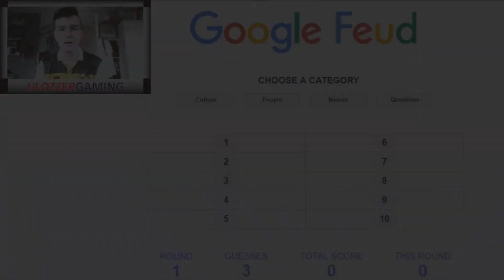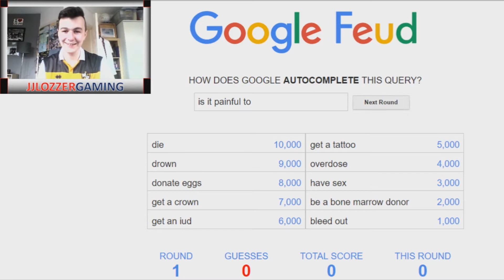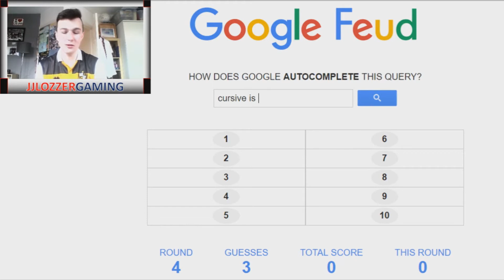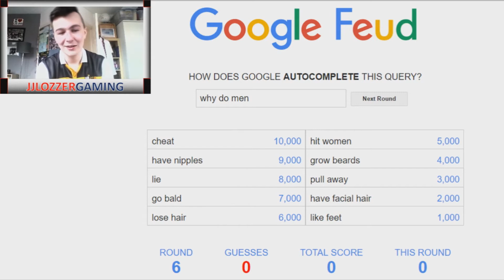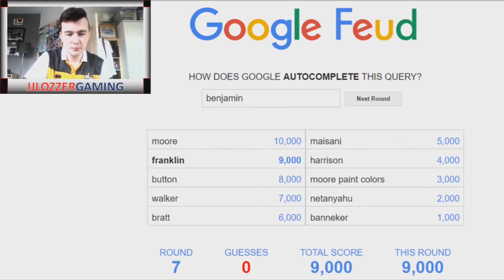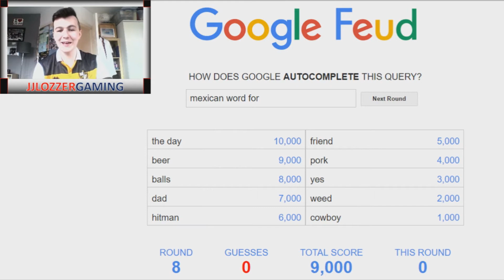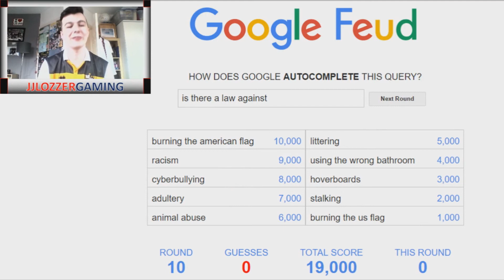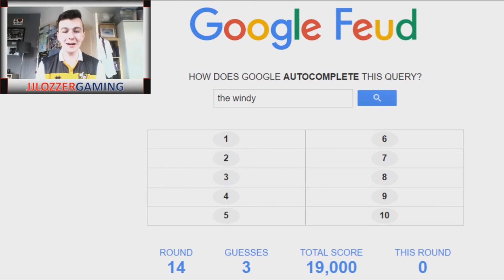WORST SCORE EVER? - Google Feud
Today I'm playing some Google Feud!